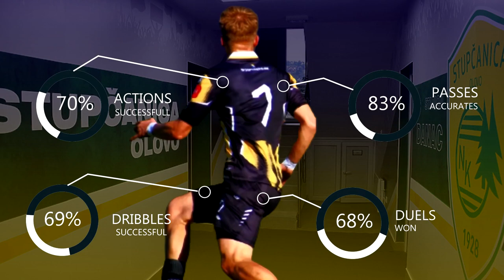ANES IMOCANIN● HIGHLIGHTS/STUPCANICA ● 2021/22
ANES IMOCANIN(CM/CAM)

Currently playing for : STUPCANICA

MUSIC : JustoDaGod Sorrow Feat HG wagg HG Donye No Copyright Rap